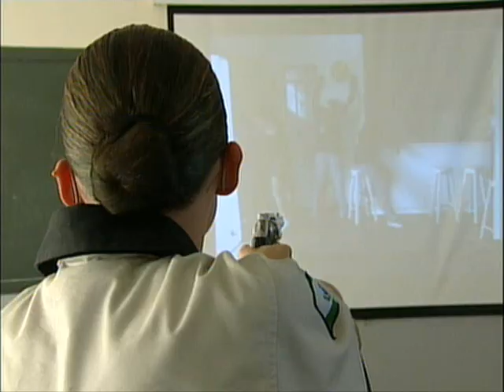TV EM AÇÃO ESCOLA DE SOLDADOS